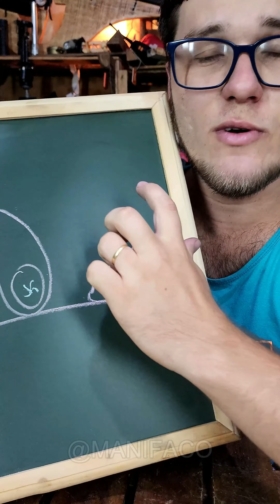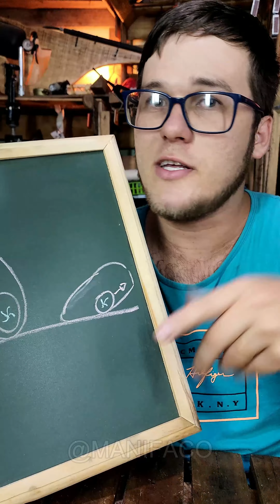Esse papel alumínio parece estar possuído!